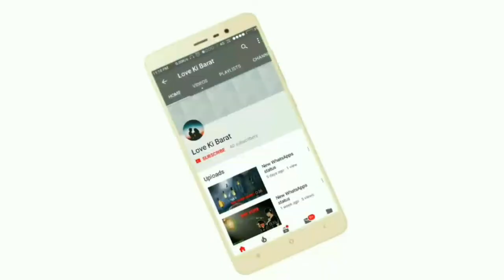[hindi] 2.0 - Official Teaser | Rajinikanth | Akshay Kumar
[hindi] 2.0 - official teaser | rajinikanth | akshay kumar | A R rahman | shankar | subaskaran
love ki barat
love video
movie trailer